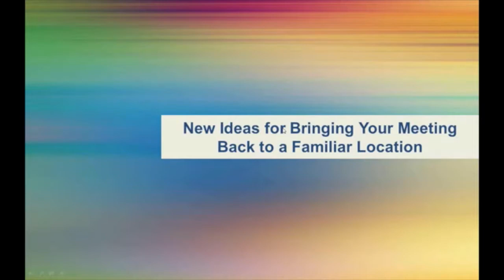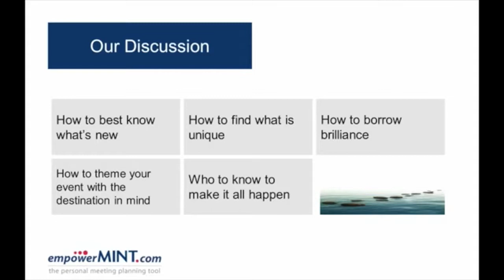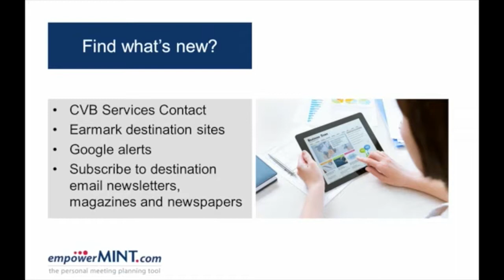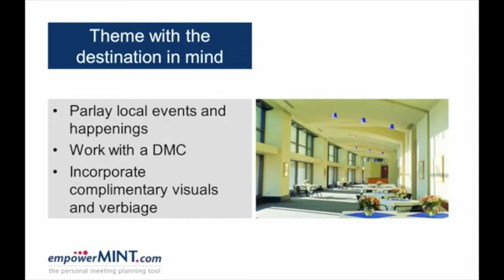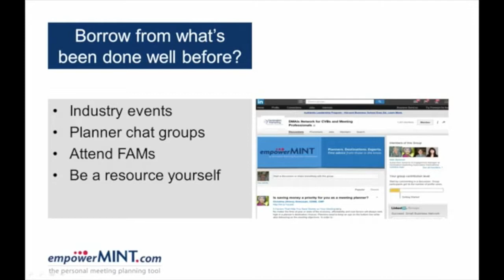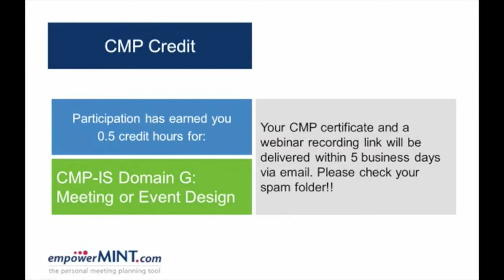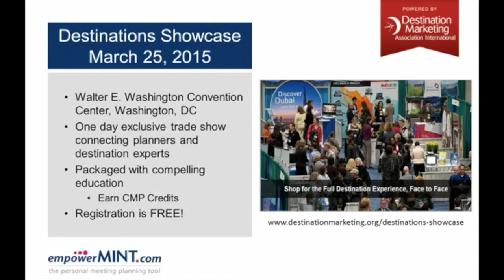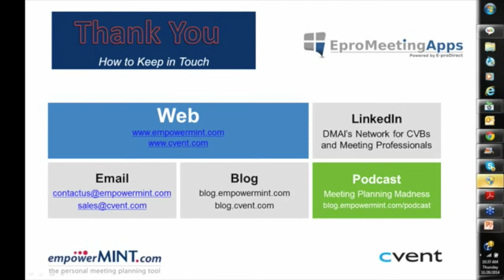[WEBINAR] New ideas for Bringing your Meeting Back to a Familiar Location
It’s the end of another successful meeting or event. Attendance was up, sessions were productive, exhibitors were happy and the location was ideal. You are feeling pretty good.

Then the inevitable question arises; what will you do to top this? And if your meet occurs in the same destination regularly, or rotates to the same few destinations on a reoccurring basis, keeping things attention-grabbing can be even more of a challenge.

We offer 5 tips in this 30 minute webinar to help you enliven your meetings with new ideas.

Join us to learn:

How to best know what’s new in any destination
How to find what is unique and off the beaten path
How to borrow brilliance from other planners
How to theme your event with the destination in mind
Who to know to make it all happen!